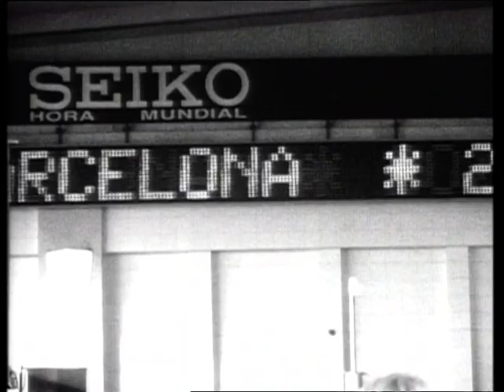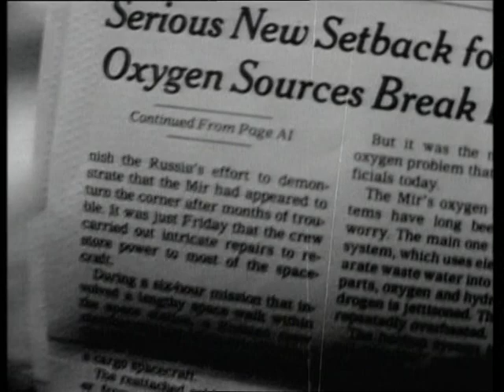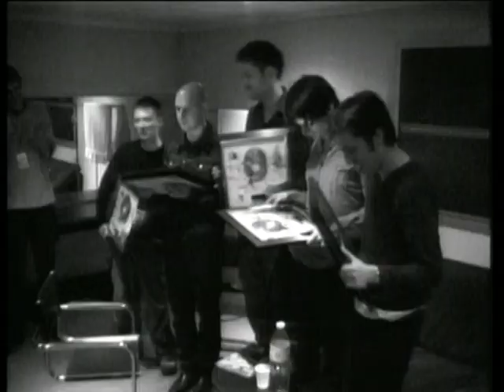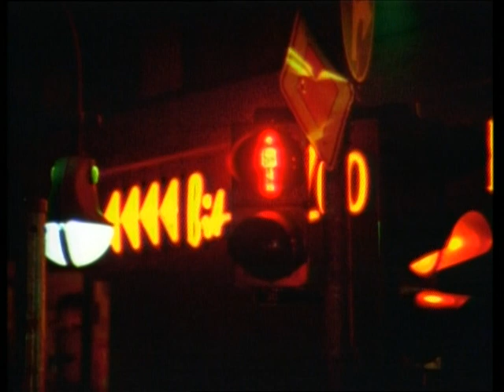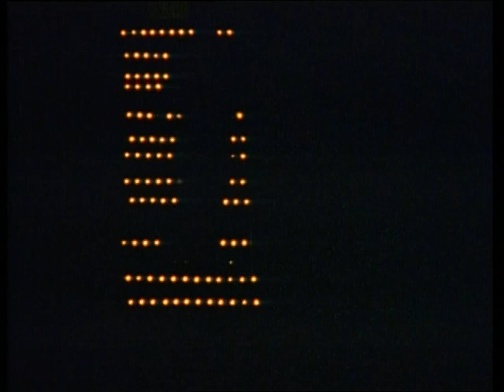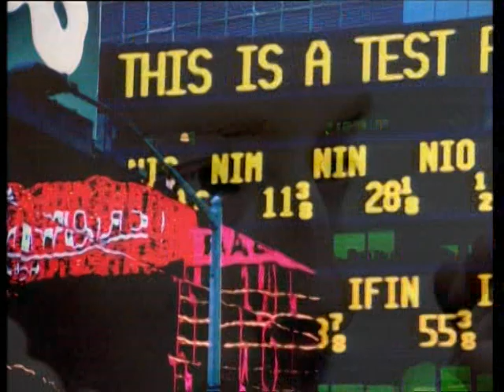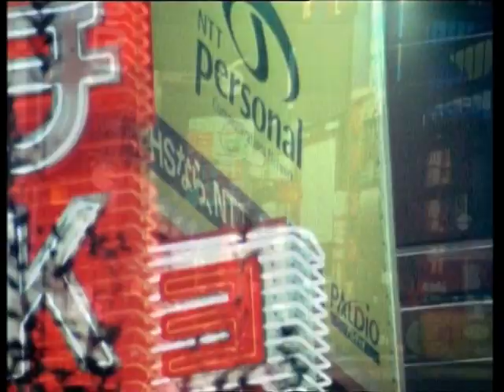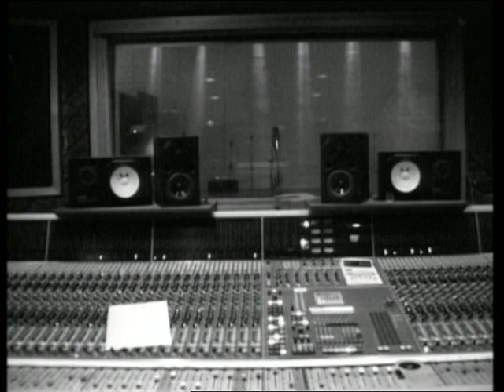[DVD9] Radiohead - Meeting People Is Easy (1998)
Country: UK
Genre: Alternative Rock
Duration: 1:34:03
Soundtrack: Original (English)
Translation: External Subtitles
Year of release: 1998
Label: Parlophone (EMI)

Director: Grant Gee
Cast: Thom Yorke, Jonny Greenwood, Ed O'Brien, Colin Greenwood, Phil Selway
Description: A documentary about the life of the Radiohead band from the time of their legendary album O.K. Computer.

Breakdown into chapters by track: none (not required)
Quality: DVD9
Format: DVD video
Video codec: MPEG2
Audio Codec: AC3
Video: MPEG2, 720x576 (4: 3), 25 fps
Audio 1: AC3, 448 kbps, 48 ​​kHz, 6 ch